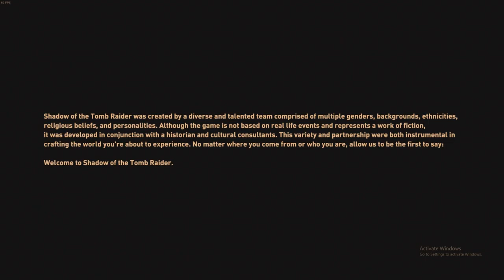Deadly Cave In l Shadow of The Tomb Raider Part 1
Episode 1 of one of my favorite game series of all time Tomb Raider, Shadow of the Tomb Raider.

Audion Interface

Graphics Card

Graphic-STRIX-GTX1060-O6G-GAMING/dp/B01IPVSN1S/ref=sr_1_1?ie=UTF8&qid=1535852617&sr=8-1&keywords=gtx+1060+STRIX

Power Supply